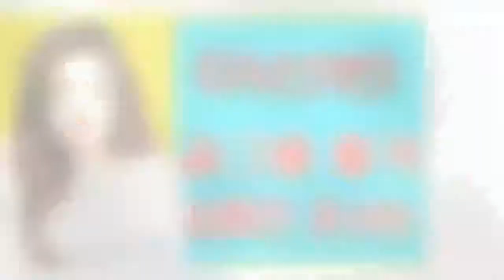이선빈 걸그룹 출격,이선빈 성형전 과사는